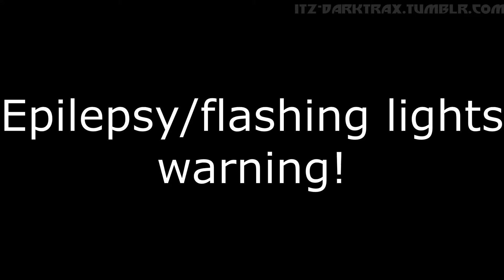Pumped Up Kicks meme. (Big Hero 6 The Series)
Gogo dancing was so cute! I knew I had to make this when I saw the scenes.
All music used in this video can be found unless stated otherwise.